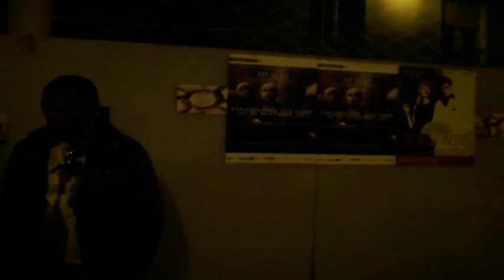APOCALYPSE MET SKYROCK D'ACCORD EXTRAI PEPELE FEAT MOKOBE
LEADER de L'EXCLUSIVITE EN REALTIME